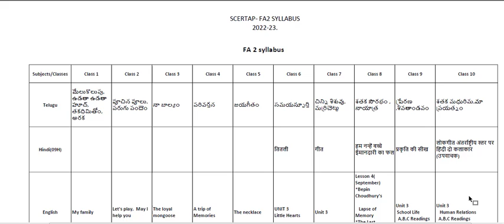ap fa 2 exam Syllabus 2022 | Ap 6th to 10th class FA2 syllabus 2022-23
ap fa 2 exam Syllabus 2022 || ap fa 2 exam date 2022-23 ap schools latest news
Ap 6th to 10th class all subjects FA2 syllabus || Ap FA 2 exam December 2022 syllabus
ap fa2 syllabus for 1-5th, 1-5th fa2 syllabus, ap fa2 syllabus primary
Ap 6th to 10th class all subjects  FA2  syllabus || Ap FA 2 exam september 2022 syllabus
Formative 2 Model Question Papers, Pattern (Revised) for 10th, 9th, 8th, 7th, and 6th classes. FA 2 Key Sheet of AP ...
APSCERT FA-2 Syllabus 2022-23 Formative Assessment
ap fa 2 syllabus 2022,
fa2 exam syllabus 2022,
fa2 syllabus 2022,
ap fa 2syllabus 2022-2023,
fa2 syllabus 2022 in ap,
fa 2 syllabus 2022 in ap pdf,
Andhra Pradesh Education Department has released the Formative Assessment Syllabus 2022-23 FA1 and FA2 for Class 10 Math, English, Physics, ...
Videos

1st class fa1 syllabus 2022
4th class fa1 syllabus 2022 7th class fa1 syllabus 2022
8th class fa1 syllabus 2022
Ap fal question paper 2022
Ap fa1 syllabus 2022
Ap fa1 syllabus 2022-23
Ap fa1 time table 2022
Ap fa1 time table 2022-23
ap scert fal exam syllabus 2022
ap schools holidays latest news
ap schools latest news today 2022 Ap schools latest news

Apfa1syllabus2022-23
Apfa1timetable2022-23
apschoolsreopening date2022latestnews
apschoolsbandhtomorrowlatestupdate 2022